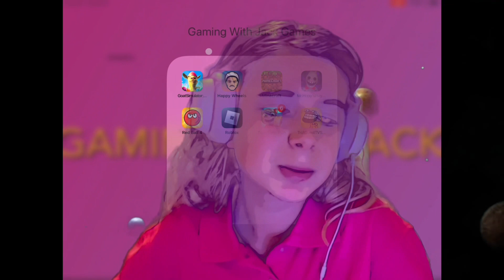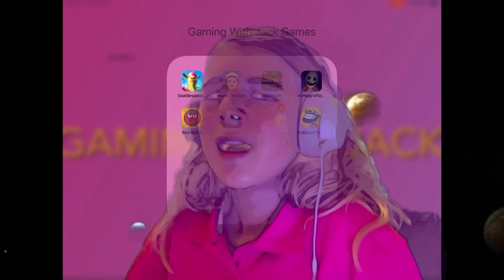Zombie Goats, Lake Monsters, & Manikins OH MY! | Goat Simulator GoatZ Gameplay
What's on the horizon? Human zombies, green screen studios, and mind controllers?